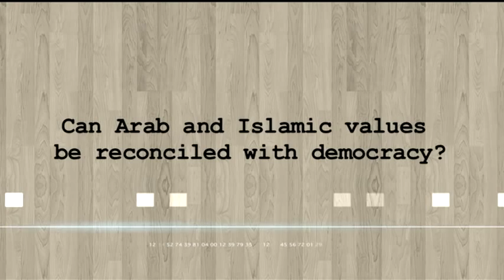Can Arab and Islamic values be reconciled with democracy? (Dubai Debates DD2)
Can Arab and Islamic values be reconciled with democracy? Segment 3 of Dubai Debates 2 with Shadi Hamid, Dalia Mogahed, Abdel Bari Atwan, Tarik Yousef and Matt Duffy. Panelists discuss the frequently-uttered notion that Arabs cannot be democratic for cultural reasons.